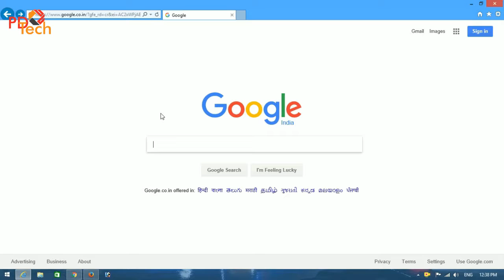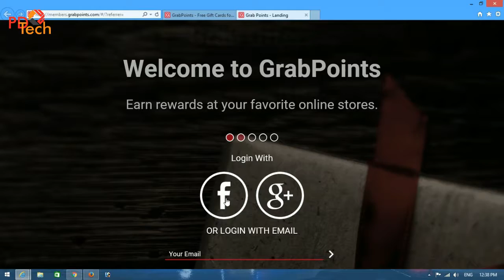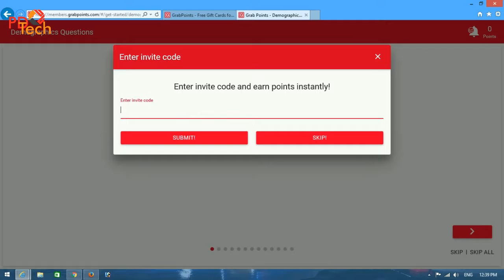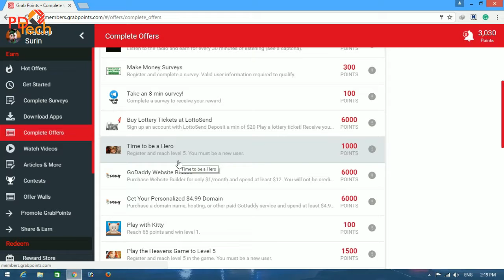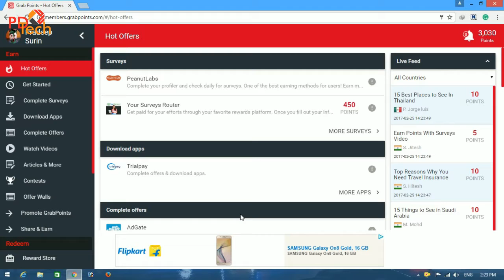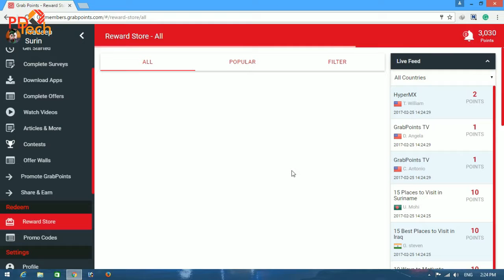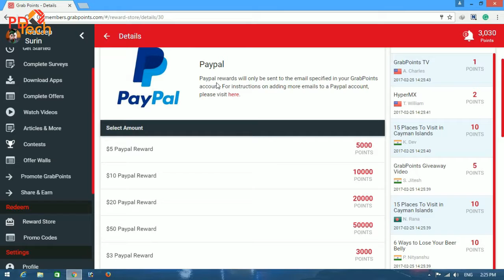Earn money | paise kamaye | पैसे कमाए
हैलो दोस्तो मेरा नाम है प्रदीप और आप देख रहे हैं PD Tech

आज के इस विडियो मे मैं आपके लिए लाया हूँ पैसे कमाने के तरीके जिससे आप आसानी से पैसे कमा सकते हैं

मुझे आशा है आपको ये विडियो पसंद आयी होगी अगर पसंद आयी है तो ज़रूर से like कर दे।

aircel
aircel app
aircel online recharge
aircel prepaid recharge
aircel recharge
airtel app
airtel bill payment
airtel easy recharge
airtel mobile recharge
airtel money
airtel money app
airtel offers
airtel online recharge
airtel plans
airtel postpaid bill payment
airtel prepaid online recharge
airtel prepaid recharge
airtel recharge
airtel recharge online
airtel recharge plans
airtel talk
best ways to make money
big tv recharge
bsnl app
bsnl mobile recharge
bsnl offers
bsnl online recharge
bsnl prepaid
bsnl recharge
bsnl recharge plan
data entry
docomo online recharge
earn cash
earn money from home
earn talktime
earn talktime app
easy mobile recharge
easy money
easy recharge
easy ways to make money
easymobilerecharge
easyrecharge
facebook se
fast money
fast ways to make money
free paytm cash
free recharge
free recharge offer
free recharge tricks
freecharge
freecharge code
freecharge com
freecharge offers
freecharge wallet offers
get money
get paid
get rich
ghar baithe job
google rewards
google se paise kaise kamaye
hindi me
hindi me help
hindi se
home based business
home business
home jobs
home work
hyip
i need money
idea mobile recharge
idea online recharge
idea prepaid recharge
idea recharge
internet se paise kaise kamaye
ireff
ladoo app
make money
mobikwik
mobile recharge
money maker
money making ideas
money online
my aircel app
my airtel app
my recharge
my tata docomo app
ola business
ola cab business
ola cab registration
ola cabs
ola office in delhi
online docomo recharge
online earn money
online idea recharge
online jobs work from home
online mobile recharge
online recharge
online recharge aircel
online recharge airtel
online recharge idea
online typing jobs
online work
paisa kamane ka sabse aasan tarika
paisa kamane ka tarika
paisavlogs
paise
paise kamane ke apps
paytm
paytm app
paytm app download
paytm cash
paytm login
paytm mobile recharge
paytm offers
paytm online recharge
paytm recharge
paytm recharge offers
paytm wallet
pocket money
ptm
pytam
quick money
quick ways to make money
recharge
recharge airtel
recharge app
recharge it now
reliance prepaid recharge
reliance recharge online
sbi online recharge
sun direct online recharge
sun direct recharge
survey monkey
survival
talk time
tata sky mobile
typing jobs
uninor recharge
videocon d2h recharge
videocon recharge
vodafone bill
vodafone online recharge
vodafone postpaid
vodafone prepaid recharge
vodafone recharge
ways to make extra money
work online
www freecharge com
youtube se